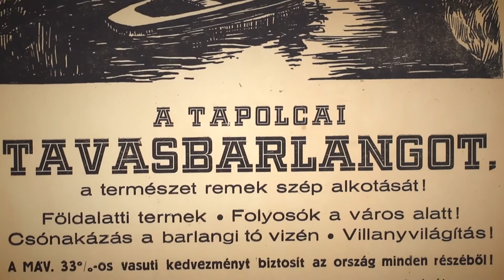Szerencse Híradó promó - A Tapolcai Tavasbarlang szerencséje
A Szerencse Híradó stábja ezúttal a Tapolcai Tavasbarlanghoz kirándul, ahol utána jár a természeti képződmény felfedezésénekl részleteinek. Két világ határán csónakázunk a szépséges barlangban.